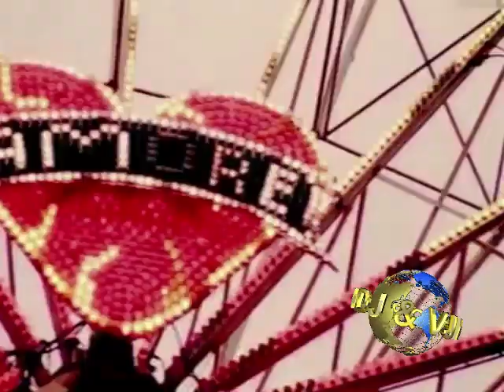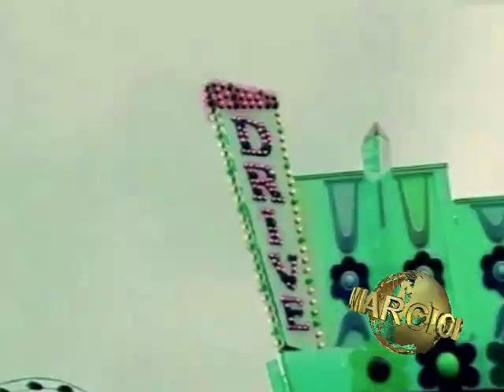DJ Volume Spirit Of Yesterday DJ Marcio Palini Edit